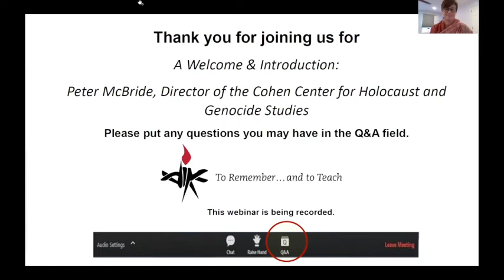Invitation: Peter McBride, Director, CCHGS, a Virtual Welcome & Introduction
Please join us for a virtual welcome and introduction to Peter McBride, Director of the Cohen Center for Holocaust and Genocide Studies! Remarks by Mr. McBride will be followed by a facilitated question and answer session for participants.

The Cohen Center for Holocaust and Genocide Studies advances the public liberal arts mission of Keene State College through Holocaust and genocide education, inspiring students and other citizens to take responsibility for promoting human dignity and civic responsibility while confronting the escalating violence that leads to atrocity and genocide.

To this end, the Cohen Center joins the campus community and its many partners in promoting an active and informed citizenry committed to mutual respect and justice.

Cohen Center for Holocaust and Genocide Studies
Keene State College

Peter McBride can be reached via email